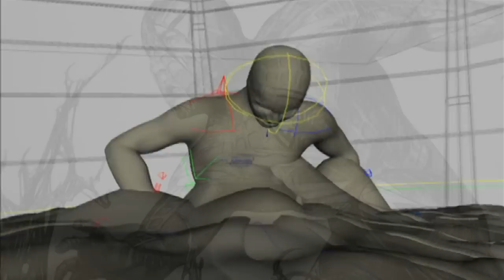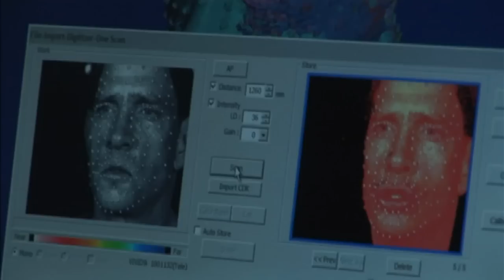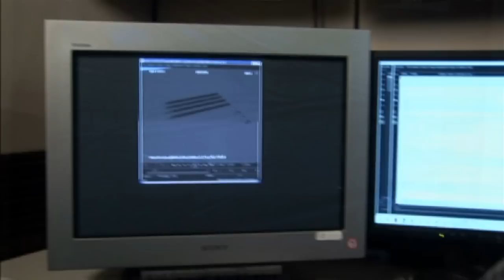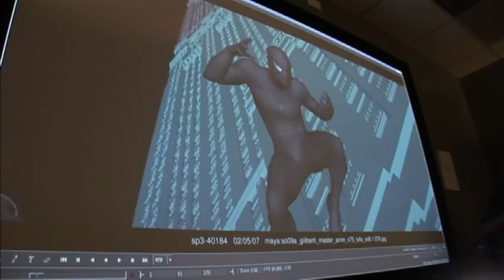Cómo Se Hizo Spider-Man 3 (2007)